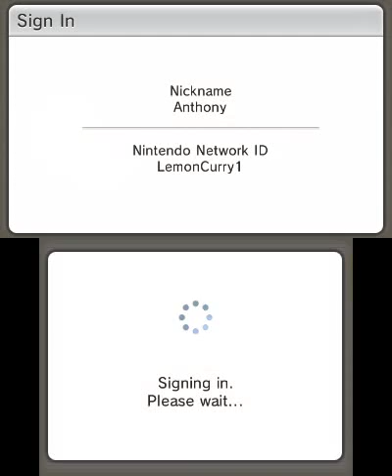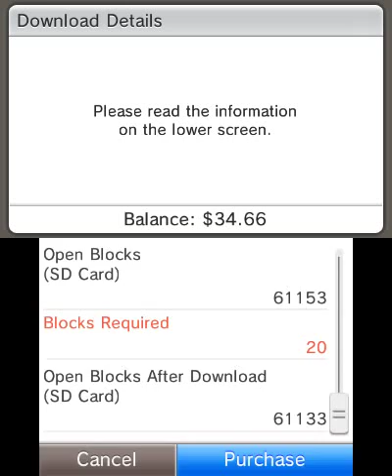Rusty's Real Deal Baseball Playthrough Part 1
At first, I didn't think much about this game, but actually playing it, I'm really intrigued.

This Playthrough will show all ten games with every challenge done. I will get any medal that I can.

In this part, we do Episode 1: Hair Apparent. After trying the demo of Bat & Switch, we buy the full game. The other challenges will be done in the next part.